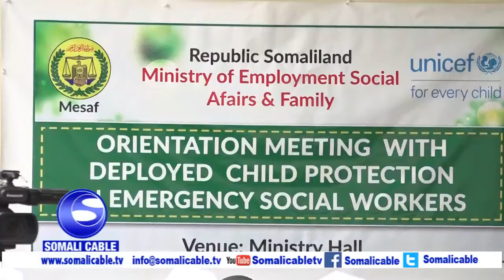Warka wasaradda shaqo galinta iyo arimaha bulshada S/land oo dhalinyaro aqoon yahano ah ukala dirtay